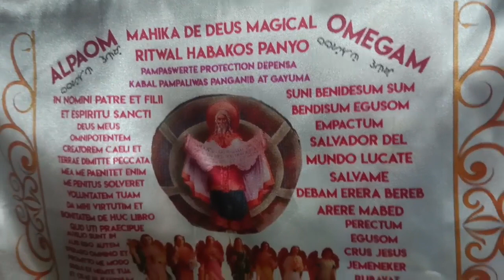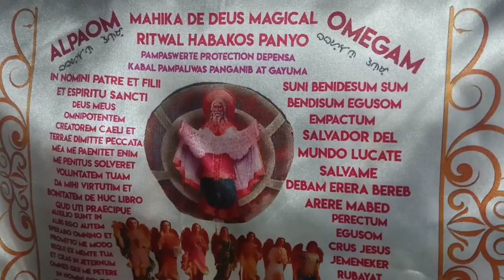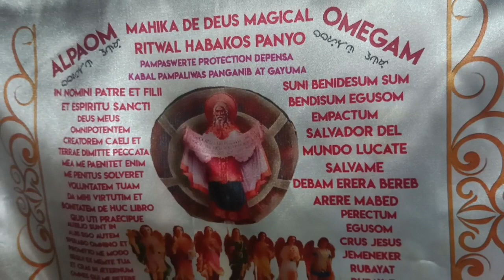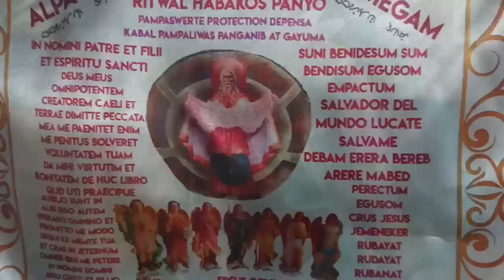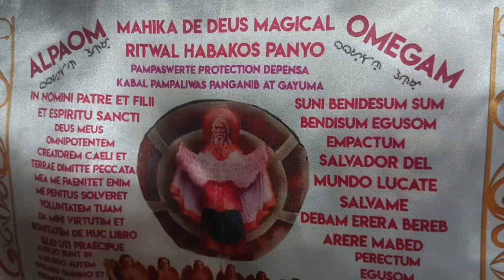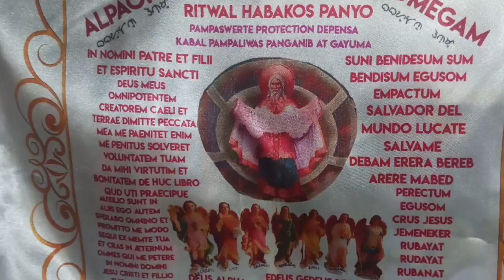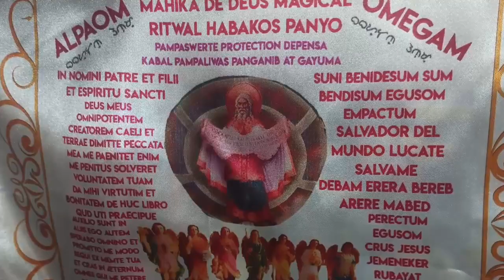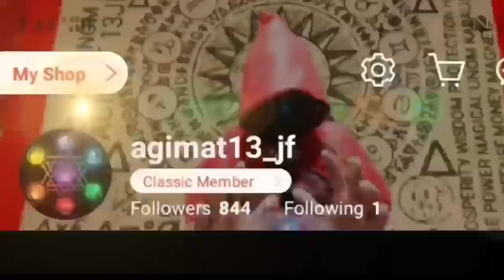HABAKOS PANYO ALPAOM OMEGAM MAHIKA DE DEUS at MGA PAMARAAN kung PAANO ETO PAGANAHIN